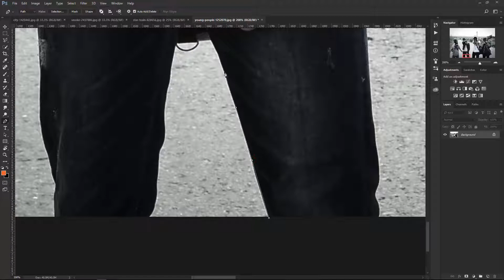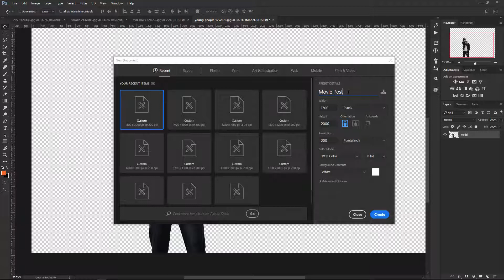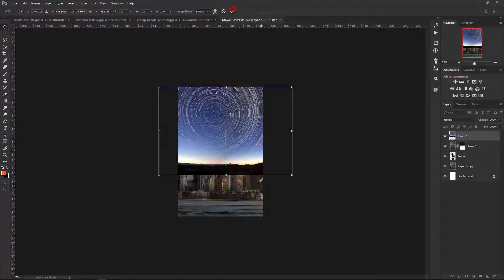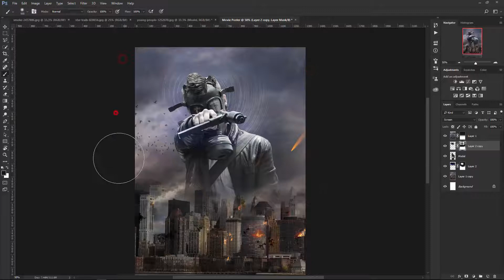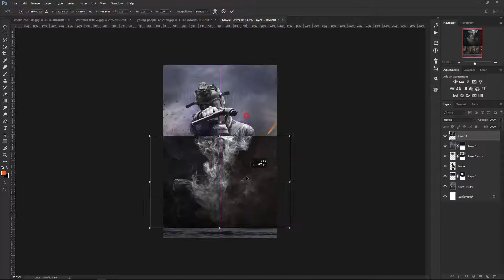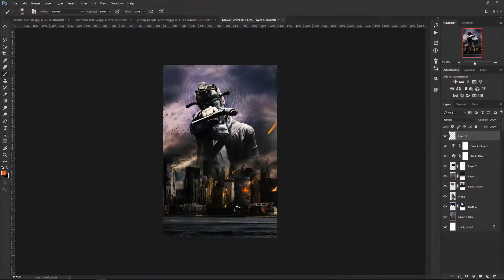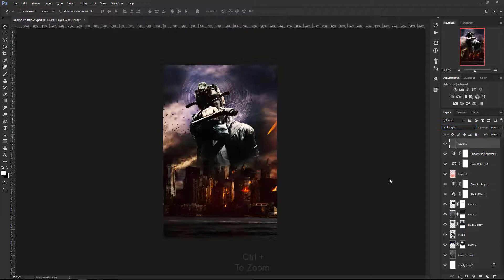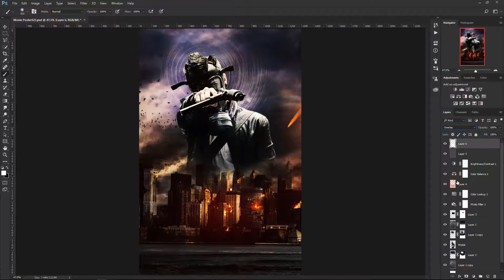Creating a Movie Poster Design In Photoshop CC - City Attack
In this tutorial learn how to creating a movie poster design in photoshop cc.